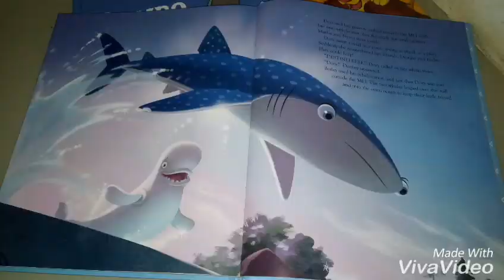Dory Nemo Disney Movie Colletion Book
Ilustrasi buku ini dr scene di filmnya